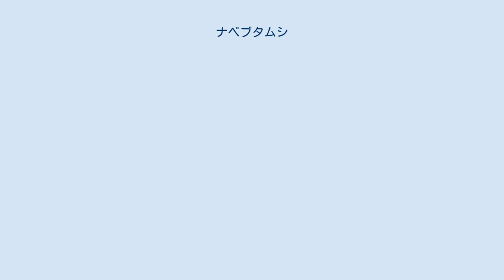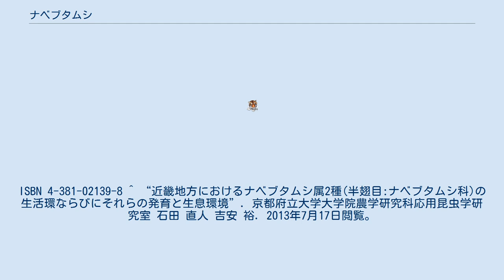ナベブタムシ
ナベブタムシ（Aphelocheirus vittatus）は、カメムシ目（半翅目）ナベブタムシ科の水生昆虫である。
 体長8.5 - 9mm、幼虫では一齢幼虫で2mm、五齢幼虫で7mm。
幼虫の形や色は成虫に良く似る。
翅の退化した短翅型と長翅型があり、長翅型は稀に見られる。
遊泳用の付属肢が密生した後肢を持つ。
 渓流に住み砂底や岩底に多く見られる。
また、発電用水路で発見される事もある。
 微毛が密生した毛盤（プラストロン）を体表に持ち、微毛の間に空気の層を形成する。
空気層の酸素濃度が低下すると、水中の溶存酸素が層中に遊離する。
幼虫は皮膚呼吸、成虫はプラストロン呼吸により、他の水生カメムシ類と異なり、完全に水中で生活できる。
 日本（本州・九州）・朝鮮半島。
 川を止水すると水中の溶存酸素量が低下するため、プラストロン呼吸を行っているナベブタムシには大きな影響がある。
これ以外にも河川工事による大量の泥の流入による生息場所の破壊、農薬や洗剤などによる水質汚濁などにも影響を受けている。
 主に長野県の伊那谷で食用とするざざむしには、このナベブタムシが含まれることがある。
 日本に生息する同属の種は、本種を含め3種である。
 ^ a b これは本種に限った事でなく、ナベブタムシ科全体に該当する ^ a b c d e f g h i “日本産昆虫学名和名辞書(DJI)”. 昆虫学データベース KONCHU. 九州大学大学院農学研究院昆虫学教室. 2018年11月13日閲覧。
 ^ a b c d 『新訂 原色昆虫大圖鑑 III』北隆館 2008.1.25新訂版初版 176P。
ISBN 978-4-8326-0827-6 ^ a b c d e f g h i 『川の生物図鑑』リバーフロント整備センター 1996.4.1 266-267P。
ISBN 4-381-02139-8 ^ “近畿地方におけるナベブタムシ属2種(半翅目:ナベブタムシ科)の生活環ならびにそれらの発育と生息環境”. 京都府立大学大学院農学研究科応用昆虫学研究室 石田 直人 吉安 裕. 2013年7月17日閲覧。
 ^ “コトバンク ザザムシとは（世界大百科事典 第2版の解説）”. 2017年7月21日閲覧。
 各都道府県でのレッドデータ